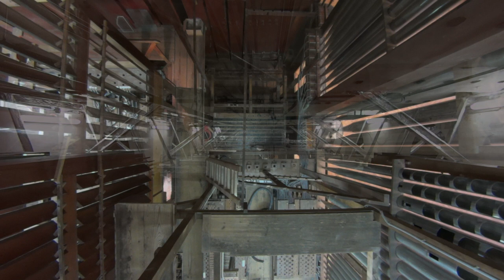«Симфония органа»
Премьера документального фильма об органе Большого зала консерватории.
16 сентября 2019 г., Большой зал консерватории
Специальный гость — Габриэль Маргьери (орган), Франция
Алексей Паршин (орган)
Любовь Шишханова (орган)
Алексей Семёнов (орган)
В концерте принимают участие:
Ольга Гречко (сопрано)
Леонид Друтин (саксофон)
Хор студентов Московской консерватории
Дирижёр — Алексей Рудневский
Ансамбль старинного танца «The Time of Dance»
под управлением Наталии Кайдановской

В программе:
Режиссёр и сценарист — Сергей Уваров
Продюсеры: Александр Соколов, Марина Карасёва
Оператор — Антон Соловьёв
Композитор — Денис Писаревский
Рассказчик — Михаил Сапонов
Научный консультант — Наталья Малина
Звукорежиссёр — Игорь Соловьёв

И. С. Бах – М. Дюпре, А. Резон, Ги де Лионкур, М. Равель, Ж. Лангле, Ж.-Б. Люлли, Л. Вьерн, П. Аттеньян